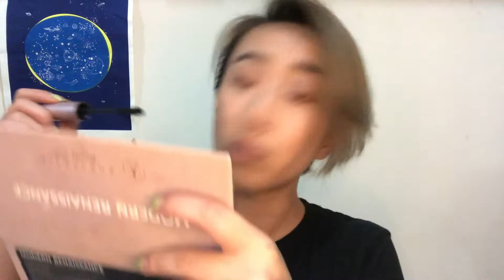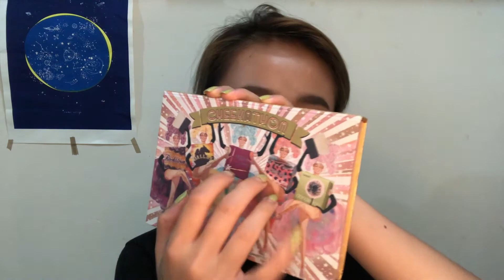ASMR | Brutally Doing My Makeup | Blue Yeti | crappy makeup skill but relaxing SOUND :)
YOOO!! Idk how many people actually watch my videos on Youtube, but hey, for those of who care, I am back with a new mic! SOO EXCITED! I could not wait a singe second to unbox and play with my new toy~

Don't be creeped out if u hear any background noise (children screaming, car horning, my chair squeaking), it is my first time using the mic and sound editing software, and syncing with the video SUCKS! TOOK ME A DAY TO DO IT! If you happen to know any tricks with filming asmr with blue yet with MacBook, hmu! I will be delighted to learn and improve!!!

ANYWAYS, hope you enjoyed the video, or at least be entertained by it LOL.

KEEP UP THE GOOD WORK! EVERYONE! YES, YOU!